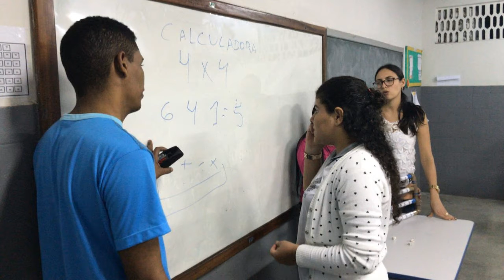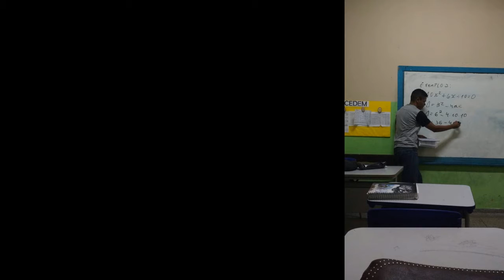Volnei Records - Some Things (Oficial Music Video)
Uma Produção Volnei Records..!!!